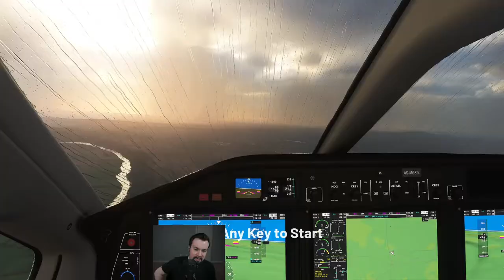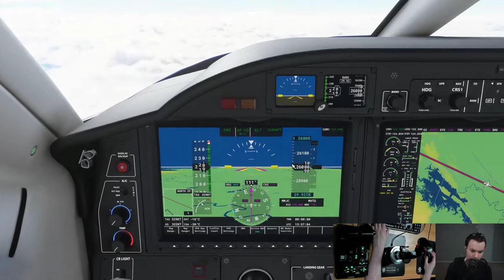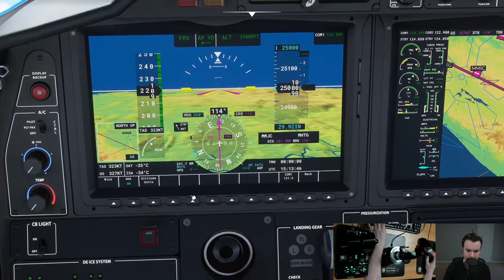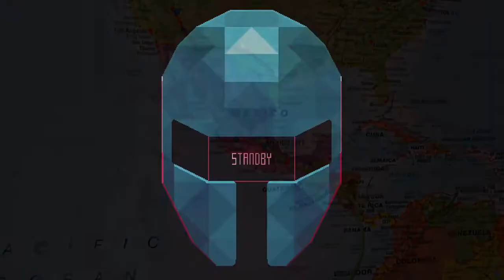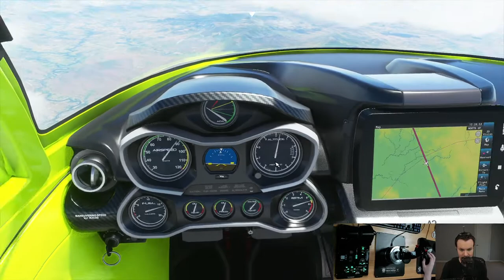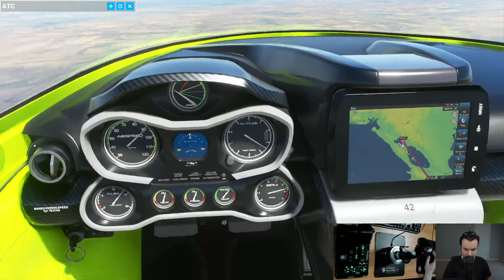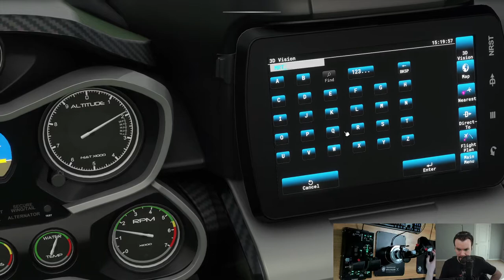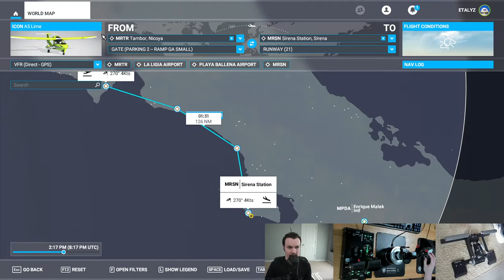🌅Around the World in 30 Planes Morning Marathon!🌄 (part 1)